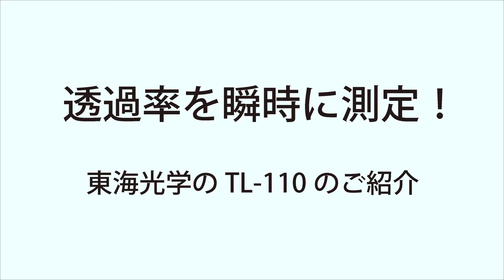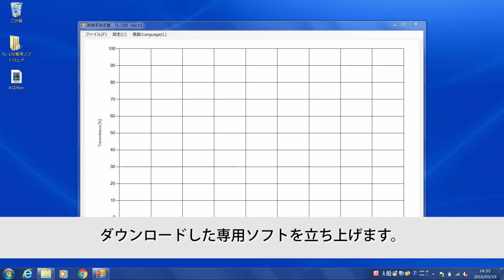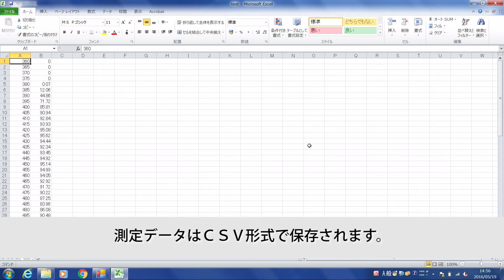TL 110説明動画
操作は簡単。測定対象をセットし、ボタンを押すだけ。わずか2秒で測定でき、測定データも自動で保存されます。
Easy to operate. Just set the object to be measured and press the button. Measurement takes only 2 seconds, and measurement data is automatically saved.